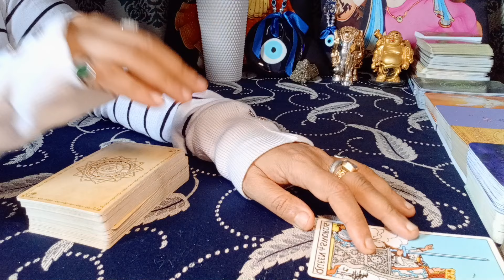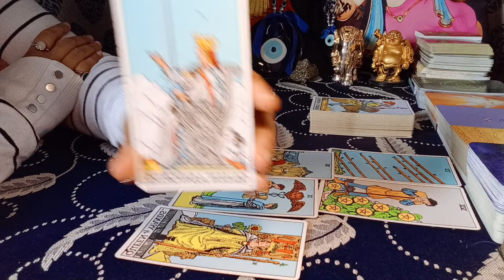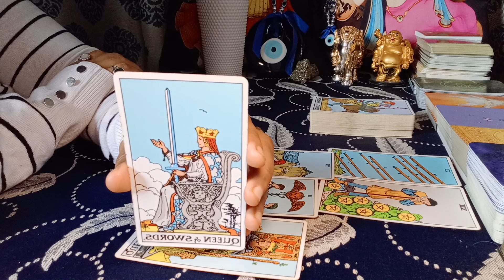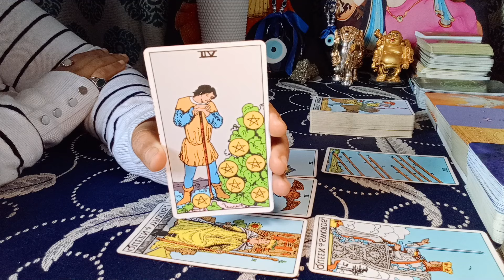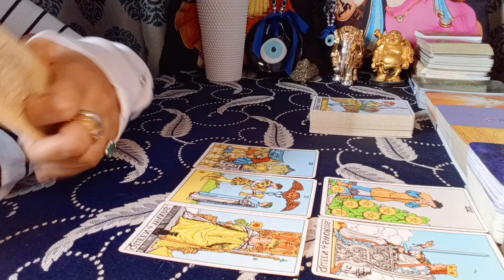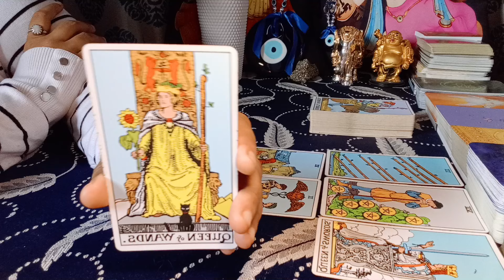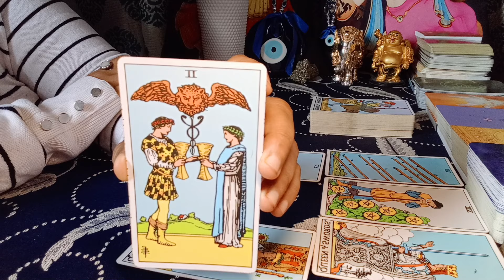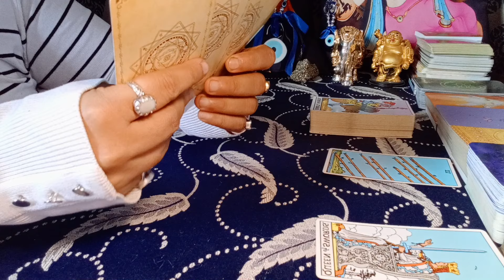❤CAPRICORN♑"Omg,YOU have NO IDEA, WHO and WHAT is COMING towards you!" FEBRUARY 2024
capricorn
capricorn tarot
capricorn february 2024 tarot
capricorn february 2024 tarot reading
capricorn february 2024 love
capricorn february 2024 love tarot
capricorn february 2024 love tarot reading
capricorn february 2024 reading
capricorn february 2024 weekly
capricorn february 2024 single
capricorn january 2024 tarot
capricorn january 2024 tarot reading
capricorn january 2024 love
capricorn january 2024 love tarot
capricorn january 2024 love tarot reading
capricorn january 2024 reading
capricorn january 2024 weekly
capricorn january 2024 single
capricorn today

EXTENDED TITLE:"OMG,THEY LITERALLY thought you have DONE WITCHCRAFT on them!"

1) NEXT 6 MONTHS - EXTREMELY DETAILED
2) NEXT 1 YEAR - EXTREMELY DETAILED

72129184
781

𓃰 ♃